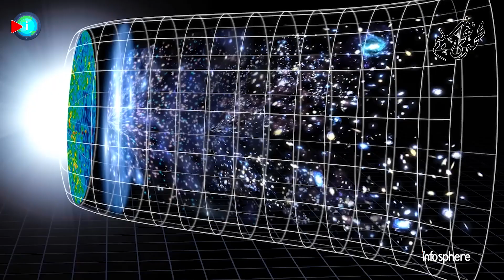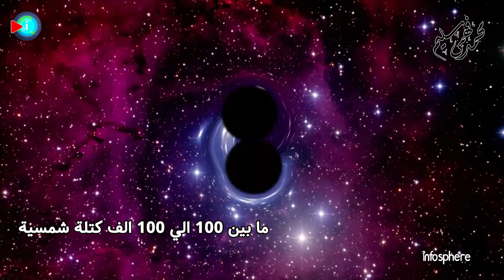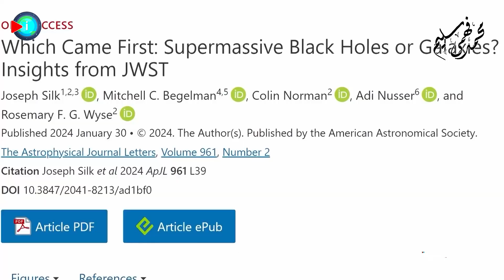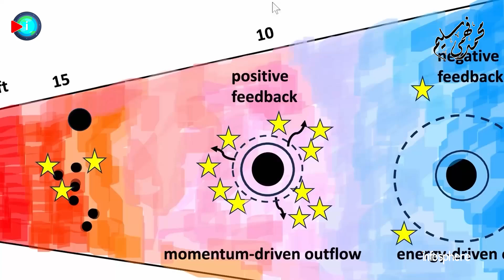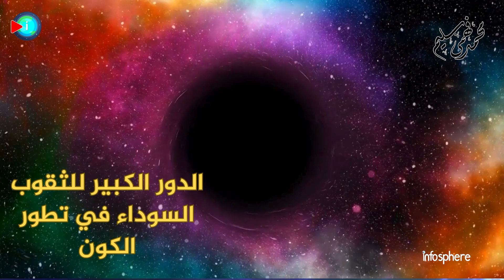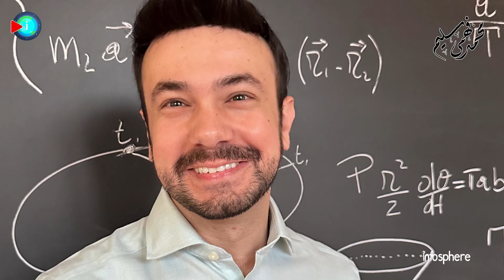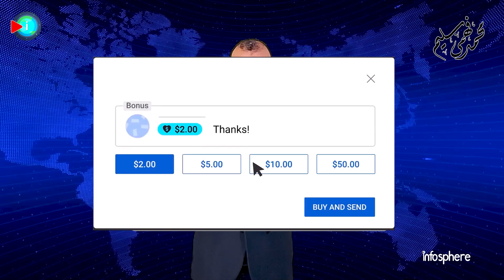أيهما جاء أولاً في الكون المبكر.. الثقوب السوداء أم المجرات المبكرة ؟ جيمس ويب يجيب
كشف تلسكوب جيمس ويب الفضائي عن ثقوب سوداء هائلة الحجم تبدو ضخمة جدًا بالنسبة للمجرات الصغيرة التي تستضيفها. ومن خلال كسر المقاييس الكونية المعروفة منذ زمن طويل، تتيح هذه الأجسام لعلماء الفلك استكشاف الكون البدائي.
تظهر هذه النظرية الجديدة في علم الفلك والتي تهدف لشرح التكوين السريع للنجوم المبكرة، حيث يقول العلماء في هذا الصدد إنهم أجابوا على سؤال لماذا تشكلت العديد من النجوم بسرعة عند ولادة الكون.
وهو يهز النظريات حول من جاء أولاً: الثقوب السوداء أم النجوم؟

فواصل الحلقة
00:00  مقدمة
01:30  سطوع مذهل للمجرات المبكرة
05:03  كيف تنشأ الثقوب السوداء في الكون؟
06:47  أيهما نشأ أولا الثقوب السوداء أم المجرات المبكرة؟
11:01  الدور الكبير للثقوب السوداء في تطور الكون
14:48  خاتمة

أحدث فيديوهاتنا
أثقل نجم نيتروني أم أخف ثقب أسود أم شئ جديد؟ معركة النجوم في قلب مجرة درب التبانة..